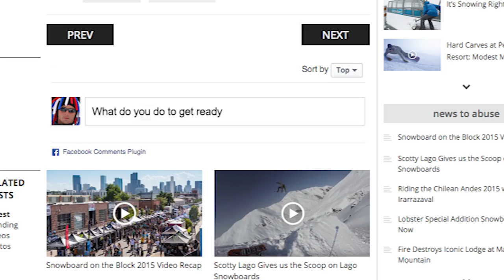Eddie's Wall - Ep. 3 : How to Get Ready for the Season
In this week's episode of Eddie's Wall, Eddie catches up with the pros to see how they prepare for the upcoming snowboarding season.